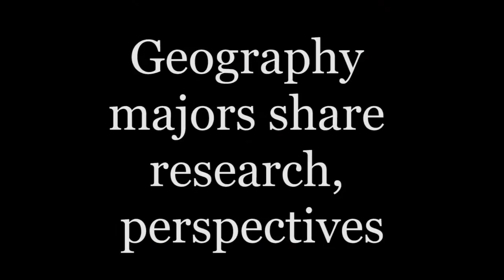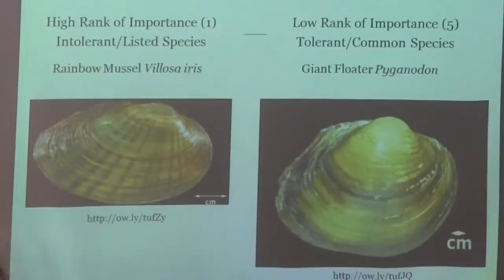Geography seniors share research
Senior geography majors Jessica Flondro, Danna Jensen and Alan Sabat share their senior inquiry research and why they're interested in geography.